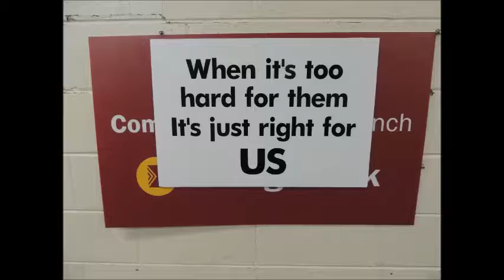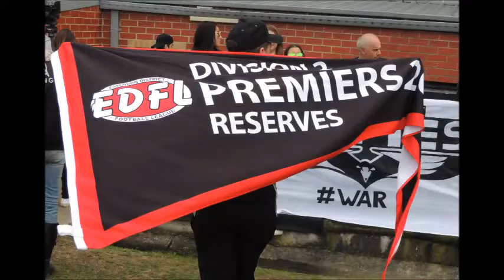Roxburgh Park Football Club Reserves Premiership 2016